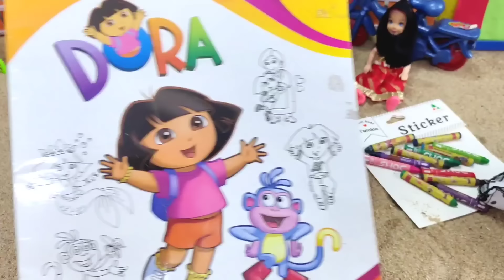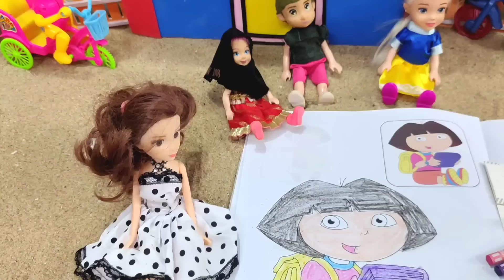magic book உள்ள போய் game விளையாட போன்றோம்😁/Barbie show tamil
magic book game விளையாட போறோம்/Barbie show tamil